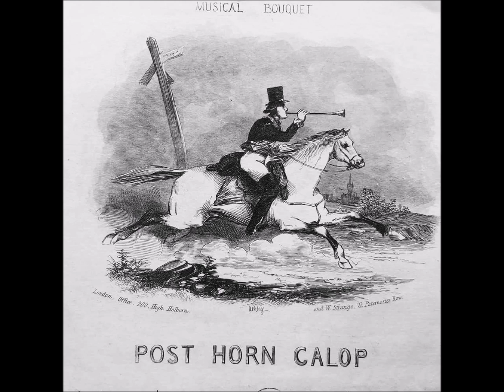POST HORN GALOP : H Koenig : original 1840 version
original 1840 version
PREMIERE RECORDING